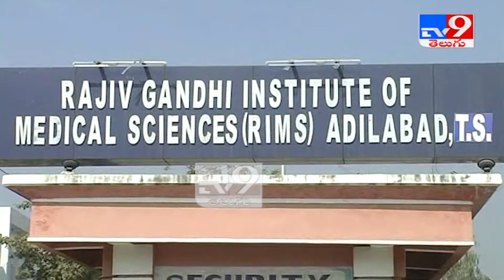Fire breaks out in Adilabad RIMS hospital due to short circuit - TV9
Credit : Telangana | Jyothi/Producer | Shiva/Editor